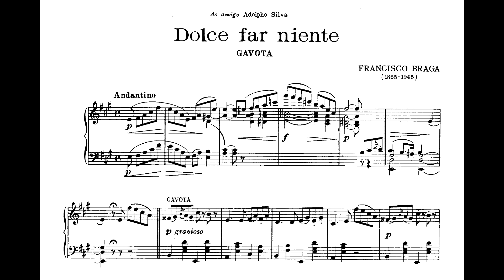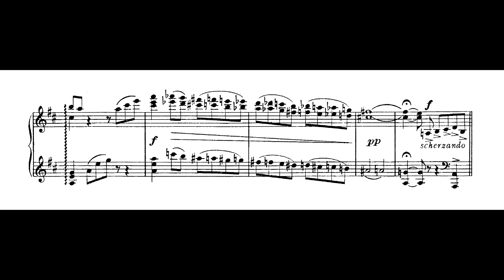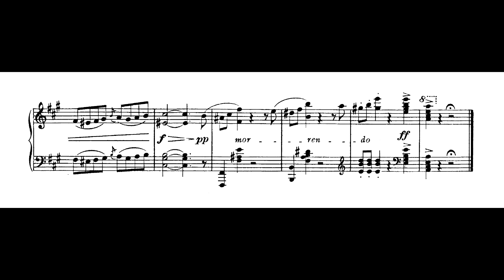Francisco Braga - Dolce far niente (Sylvia Maltese, piano)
Dolce far niente, de Francisco Braga, interpretado por Sylvia Maltese.
Nossos agradecimentos a Sylvia Maltese pelo envio da gravação para elaboração deste vídeo.